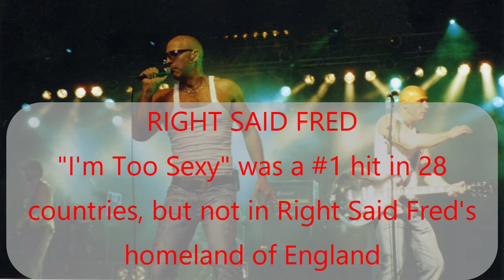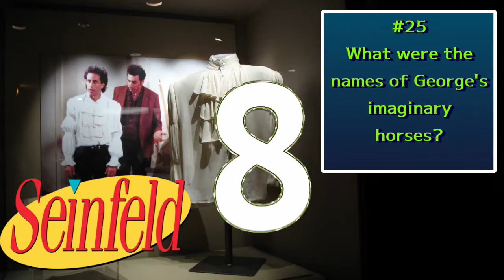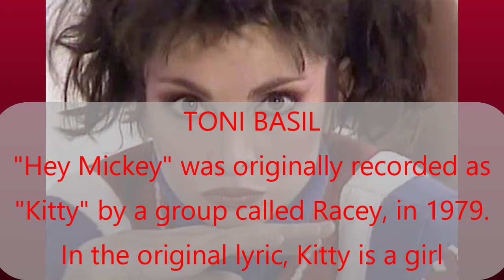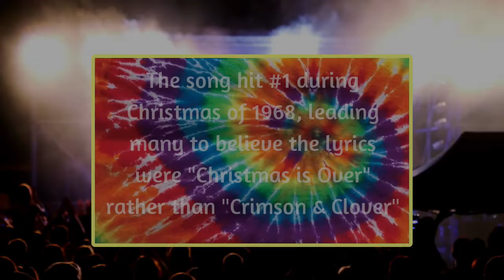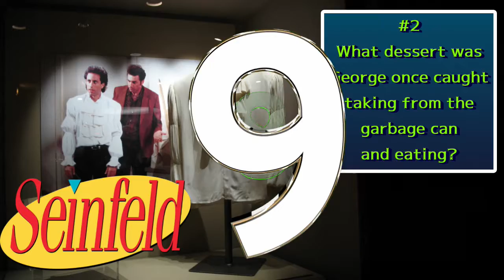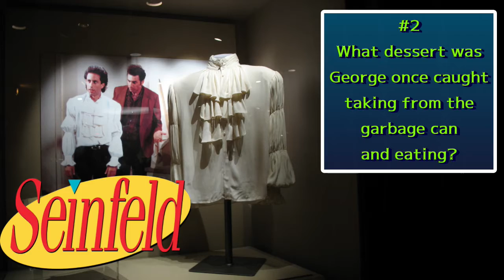December Recap / General Trivia / A Little of Every Episode From December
Today's episode is a recap of the various episode's I posted in December.  You will find general trivia and music.  You just don't know!

Take a chance - roll the dice - here they come!